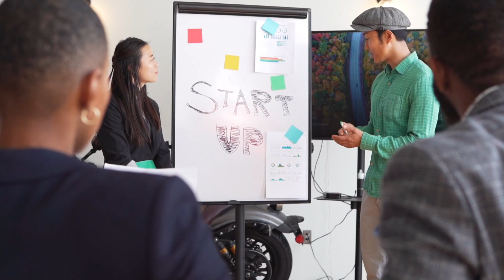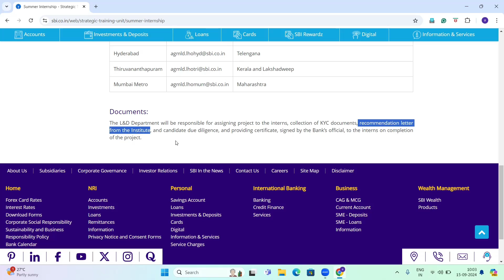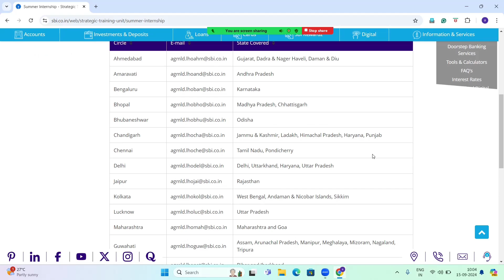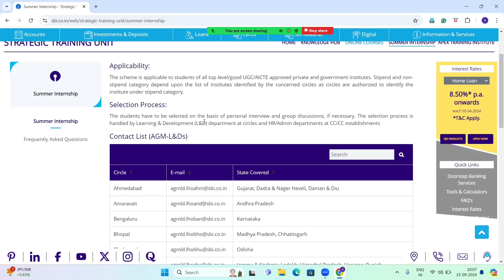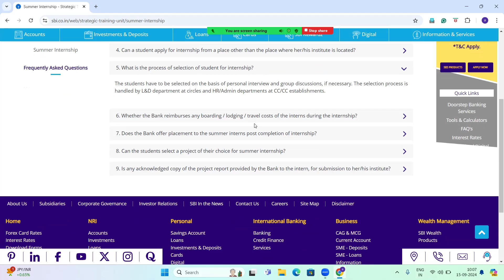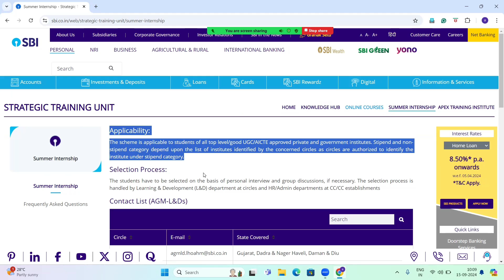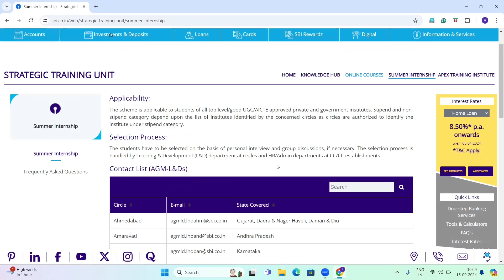SBI Internship Program for Fresher Graduates with Certificate | SBI Summer internship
The SBI Youth for India Internship is offered to bright young minds who are Citizens of India, Overseas Citizens of India (OCI), and Citizens of Nepal/Bhutan. It provides an opportunity for them to live and work with rural communities and contribute towards solving pressing rural development challenges. The Internship builds young leaders who undergo a transformative journey by learning from the challenges of rural India. These leaders collaborate with NGO partners, local government, and the community to develop and sustain grassroots-level initiatives.

In addition to gaining practical experience, interning with the Ministry of Women and Child Development will provide you with a unique opportunity to make a meaningful contribution to society. By working on initiatives aimed at empowering women and protecting children, you will be helping to build a brighter future for India.

This internship is open to individuals from a variety of backgrounds and educational disciplines, including social work, law, public policy, and communications. Applicants should have a strong interest in women's and children's issues and a desire to make a positive impact on society.
Internship In Ministry of women and child development ministry|| Goverment internships 2023
Government Internship
Public Service Internship
Federal Internshi
State Internship
Municipal Internship
Capitol Hill Internship
White House Internship
Political Internship
Policy Internship
Legislative Internship
Executive Internship
Judiciary Internship
Public Administration Internship
Public Policy Internship
Government Affairs Internship
Public Relations Internship
Communications Internship
Social Media Internship
Research Internship
Legal Internship
Human Resources Internship
Finance Internship
Accounting Internship
Budget Internship
Information Technology Internship
Cybersecurity Internship
Data Analytics Internship
Public Health Internship
Environmental Internship
Sustainability Internship
International Relations Internship
Diplomacy Internship
Foreign Policy Internship
Defense Internship
Intelligence Internship
Homeland Security Internship
Emergency Management Internship
Community Development Internship
Economic Development Internship
Workforce Development Internship
Education Internship
Science Internship
Technology Internship
Engineering Internship
Architecture Internship
Historic Preservation Internship
Art Internship
Museum Internship
Library Internship
Tourism Internship